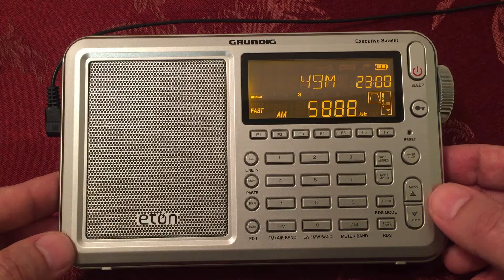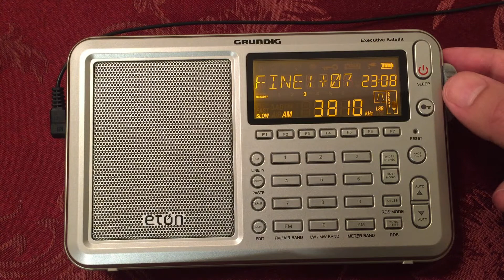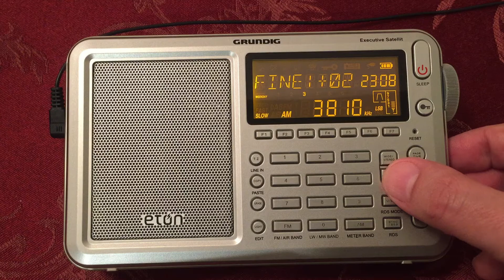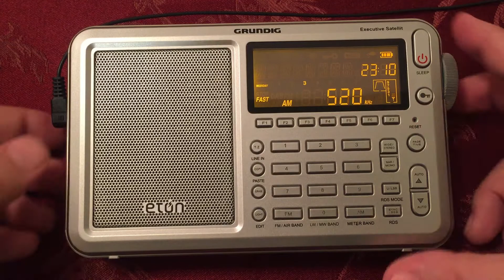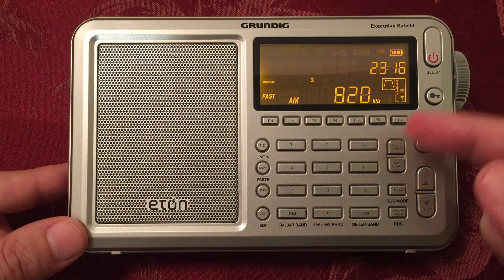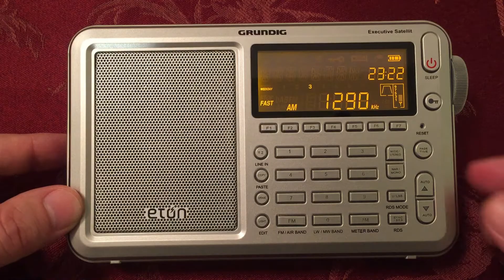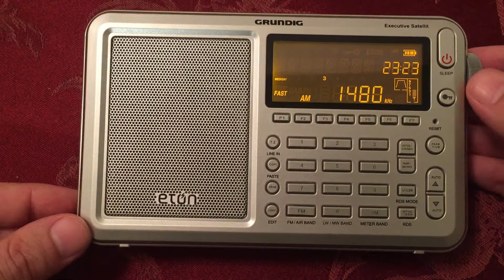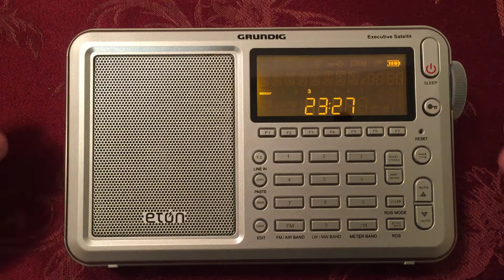Eton Executive Satellit | Evening Shortwave & MW Scan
In this video I search the Shortwave and Medium Wave bands during the evening hours on the Eton Grundig Executive Satellit portable radio.  I love that inverted LCD.

▶ The Eton Elite Executive at Amazon USA
▶ The Eton Elite Executive at Amazon CA
▶ The Eton Executive Satellit at Amazon USA
▶ The Eton Executive Satellit at Amazon CA
▶ The Katio T-1 SW/FM antenna wire at Amazon USA

Overall the shortwave performance does well, but the fine tuing of a HAM station on USB/LSB can be a bit tedious.  Medium Wave reception is decent and a huge improvement over the Black Satellit I reviewed.

Arnold Alt
Rita B